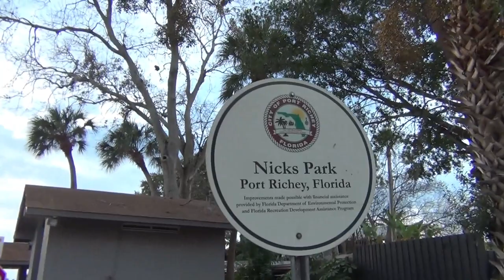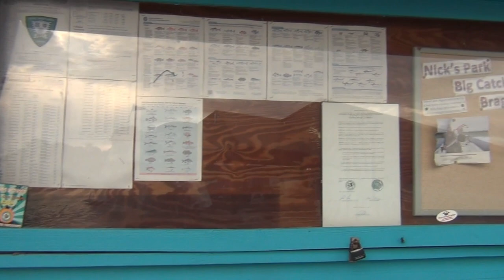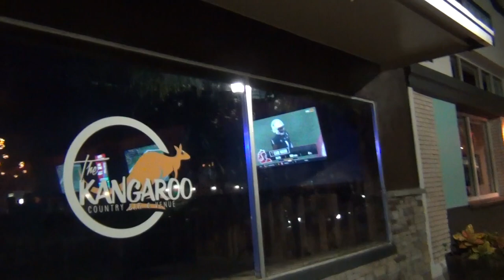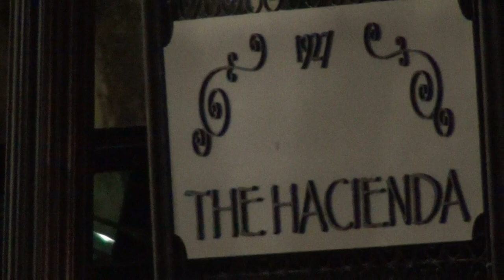Party Town USA Port & New Port Richey Fl.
From Exploring The Unknown to Exploring Nature ...